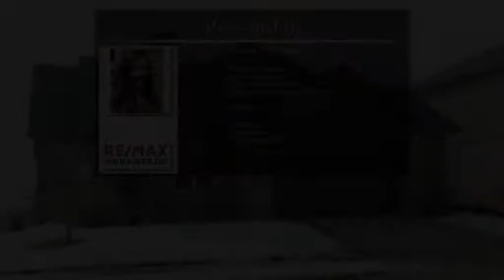1314 Diamond Rim Drive Colorado Springs CO 80921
1314 Diamond Rim Drive  Colorado Springs CO 80921

Stunning Ranch Style Home Backing To Open Space At The Top Of The Canyon And Boasts Breathtaking Panoramic Views In Desirable Greyhawk!   This Home Is One Of A Kind!   Architecturally Stunning, Open Floorpan Features Large Living Room With Gas Fireplace, Spacious Kitchen With Upgraded Cabinetry & Stainless Steel Kitchen Appliances.  Kitchen Nook Walks Out To A Private Covered Deck Where You Can  Enjoy Your Evenings Watching The Colorado Sunsets. Main Level Also Boasts Master Bedroom & Two Additional Bedrooms, Two Baths & Laundry!  Walk-out Basement Is Fully Finished & Includes A Wonderful Size Family Room, Full Bath, Two Very Large Bedroom & Additional Storage!.  Yard Is Professionally Landscaped, Fenced & Can Be Accessed From The Lower Level Walk-out Basement.  Home Also Has An Oversized Two Car Garage.   This Home Is Located Just Minutes From The USAFA, As Well As Easy Access To I-25.  This Home Shows True Pride Of Ownership!!